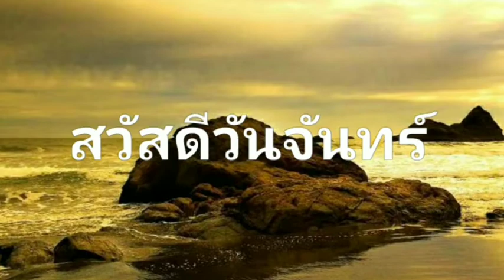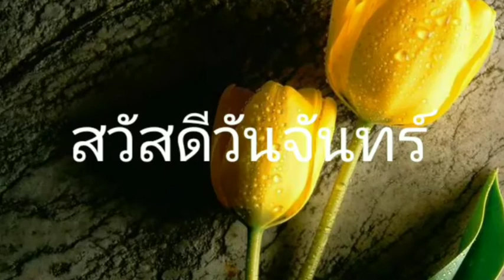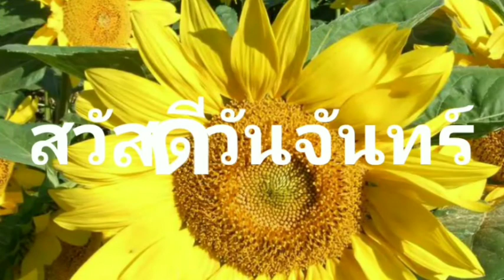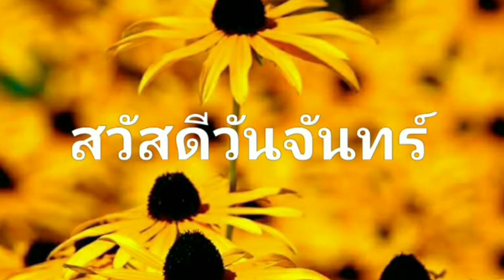Good Morning:สวัสดีวันจันทร์